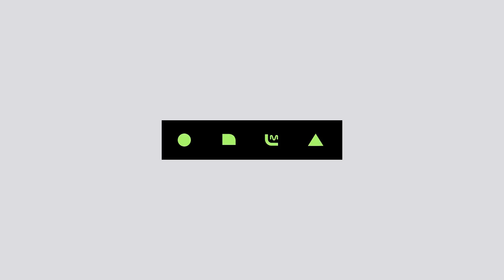schoolrapper 3 [8회] 창모+우원재+이영지=더콰&코쿤의 아끼는 동생 모음 (동생송 탄생!) 190412 EP.8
그동안 고등래퍼 3를 사랑해주셔서 감사합니다.